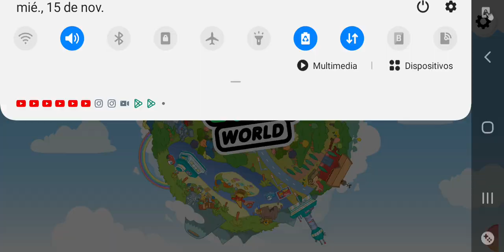Nuevo regalo 🎁 en (Toca Life) ❤